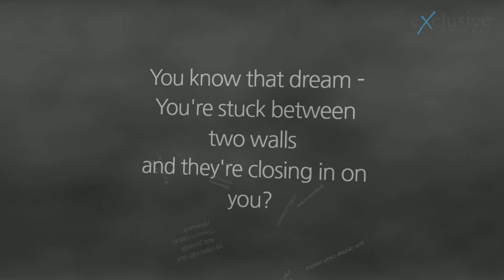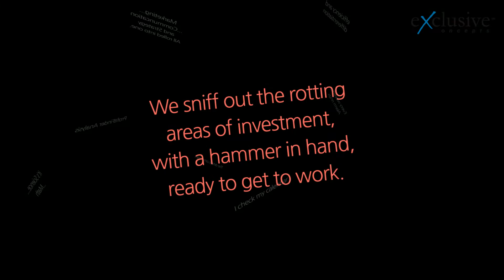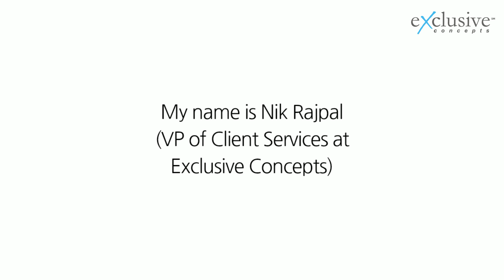ProfitFinder Analysis for Online Retailers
The ProfitFinder Analysis takes an hour – sometimes two. We bond over its discoveries. It’s science, math, marketing, communication and strategy, all rolled in one. We review every aspect of an account and the story unravels. Users are behaving this way – and this is why. These decisions are profitable, those are not. We see the answers from Google’s perspective, your shoppers perspective; we sniff out the rotting areas of investment; with a hammer in hand, ready to get to work. We let your account stand up tall against higher standards and say “we’ll get there” – “we’re going to climb this mountain together”.